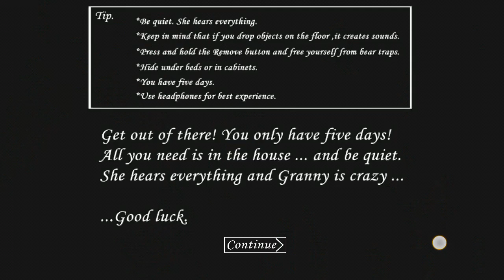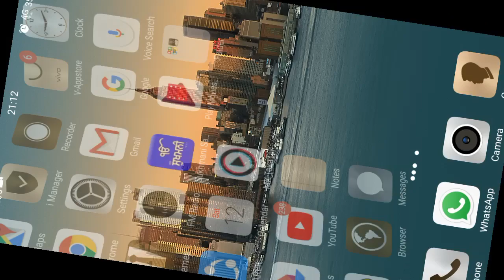September 12, 2020